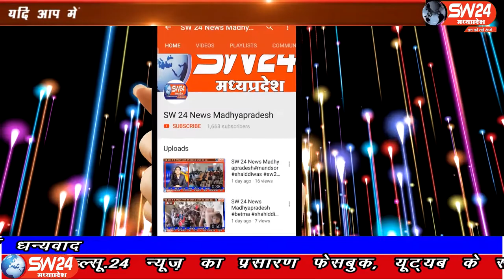pithampur- धार जिले की औद्योगिक नगरी पीथमपुर सेक्टर नंबर 3 सागौर में आज सुबह साफ सफाई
धार जिले की औद्योगिक नगरी पीथमपुर सेक्टर नंबर 3 सागौर में आज सुबह साफ सफाई करने वाले कर्मचारियों को नाले से नवजात बच्ची का शव एक थैली में रखा हुआ मिला।  पीथमपुर से संजय सोनगरा की रिपोर्ट